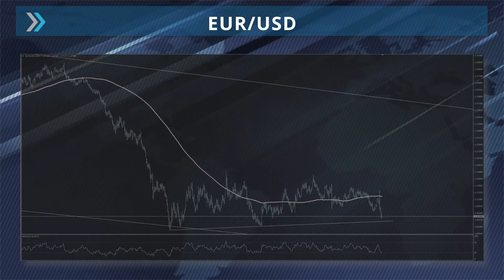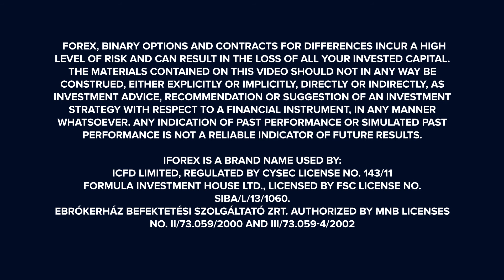iFOREX Market Headlines 17-11-2016: EUR, AUD and GBP.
- Euro heads lower amid contracting German Prelim GDP.

- Aussie heads higher thanks to Australia's economic success.

- Pound drops as CPI figures came short of expectations.